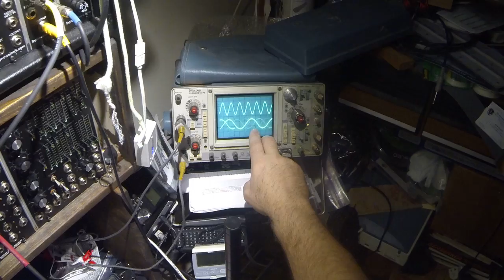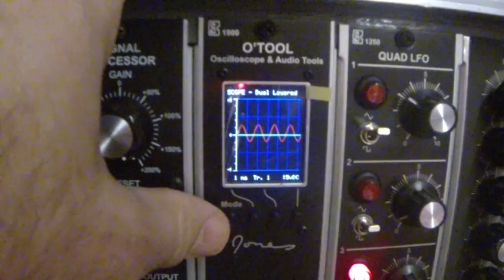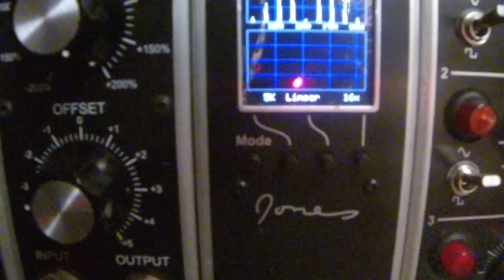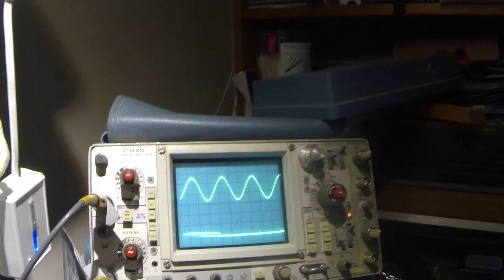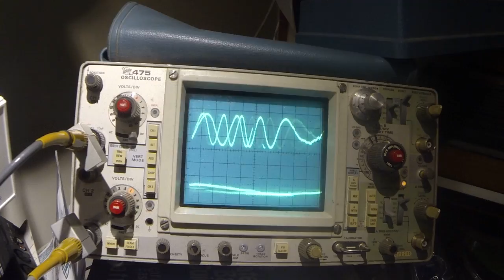FM OGRE - Through-zero FM oscillator (FM Operator)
FM Ogre  (FM Operator with GRatuitous Enhancements) - a dsPIC33FJ64GP802 running custom software, to do true FM synth work (and true PM as well, , though I didn't demo it very well here).  The idea is to be able to generate those wonderful clangorous FM sounds that the DX7 of yore could do so well.   It's an "operator", not an oscillator, hence it starts with sine waves and Bessel functions and does everything from that.  There is no "saw / square / triangle" output (although you can approximate those waves, and many more, via the distortion / self feedback capability.)

The sounds you hear are realtime, and pure FM Ogre - no reverb, no chorus, no sonic sweetening whatsoever; it's whatever my Roland KC-60 can put out and my wife's GoPro camera can pick up... so we're "unplugged and totally acoustic" here - insofar as a DSP can ever be an "unplugged" instrument.

There is occasionally some leakage from the Q106 modulation source into the output, but that happens only when I totally overdrive the FM Ogre's inputs (which are 0 to 3.3 volts).  There's also some hum pickup when I leave the cord dangling; forgive me for that extra bit of modulation.

Specs:  input rate: 41 KHz@12 bits, output 83KHz@16 bits with 256x interpolation, V/octave control from ~1 Hz to 32 KHz.   Linear frequency modulation authority: +/- 10KHz at maximum FM index (through-zero, FM index has a separate input channel on the ADC); linear phase control authority +/- 9*pi angle, wavelength matched (phase modulation index is also a separate input from phase mod input).  Frequency stability of core: +/-40ppm (crystal controlled).  Feedback operator authority:in excess of 8x Hz (through zero as well, of course).    Also has hard sync in and out (TTL-level compatible)

Note on Video:  I actually now have three "flags" for LEDs- one is "heartbeat" that flashes at about 1 Hz per million instructions executed in the idle loop, one is "Negative FM" - when we're in negative frequency for thru-zero, and one for "Negative Phase" - which is slightly different (but exactly what it sounds like) and lights up when (you guessed it) the phase is negative.   I thought I had the real LED plugged into negative frequency but I had it in negative phase, which is why it it didn't light up when we did feedback. There are a couple of other minor IOs like hard sync in/out but I didn't demo them.

Downsides: this is a 3.3 volt PIC, so you need to use resistors and op-amps and stuff to properly scale modular synth voltage ranges to what the A/D and D/A can handle (they do 0 to 3.3 volts maximum, but they really aren't happy outside of 0.5 volts to 2.8 volts (the protection diodes kick in and signal bleeds from the analog inputs directly to the analog outputs); the PIC cannot do negative voltages at all.  So your fancy-schmancy 1V/octave needs to be rescaled to roughly 0.1 volts/octave, centered on 1.65 volts before it hits the chip, which isn't hard to do but if you don't do it then all heck will break loose.  Lesser issue: the output is also DC biased at +1.65 volts; run it through an AC-coupled amp if you care or use a simple op-amp adder to add in -1.65 volts from a trimmer.

In fact, you'll see I have a patchcord going off to a Q125 Signal Processor - that's actually how I'm supplying that +1.65 volt input bias so that I can get a full wave worth of FM and PM instead of just the upper half-wave (otherwise, the bottom part gets clipped off by the dsPIC's protection diodes and it's not pretty.